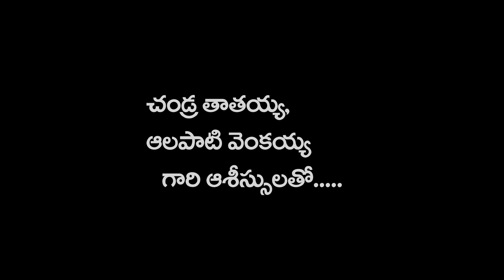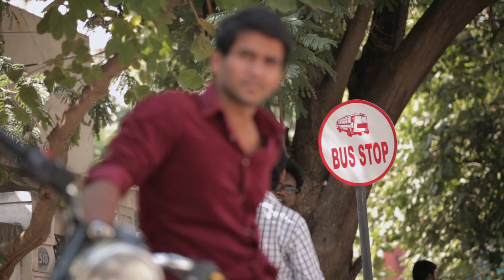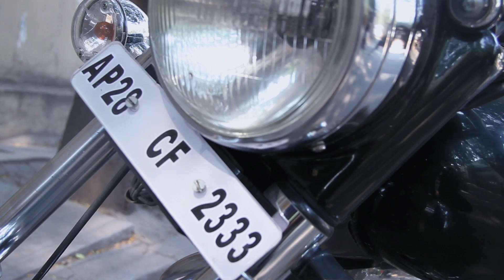Love Bird - A Comedy Love Story by - Satish Chowdary Chandra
From the Director of Change and Humanity Short Films